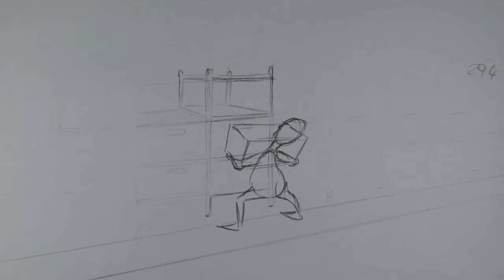Nathan.J.Hill Animation Show-reel (June 2023)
2D Traditional Animation Show-reel as of June 9th 2023.